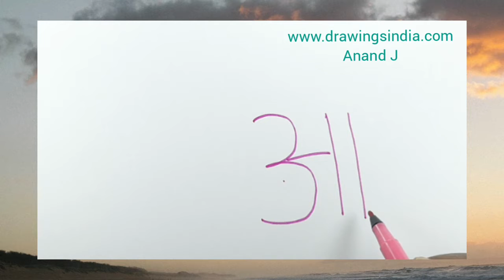One minute art with Hindi Alphabet आ by Anand J ( video 205 )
One minute art is our theme, you can learn drawing through letters numbers and various shapes.

By J . Anand, B.A., B.Ed., M.B.A.,
Secretary  -  Indian institute of art technology